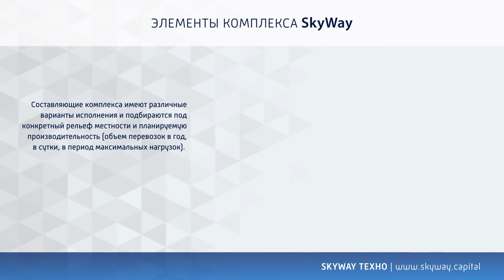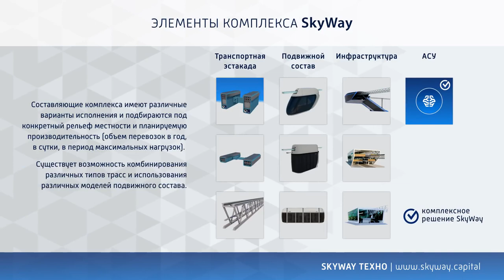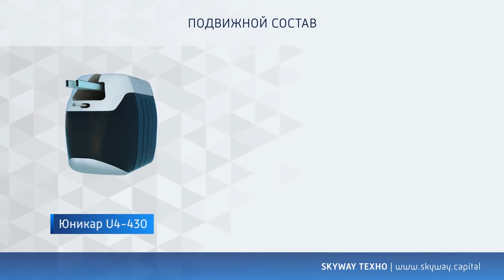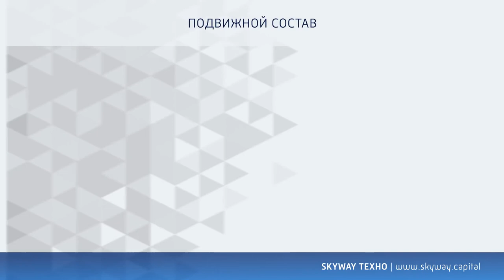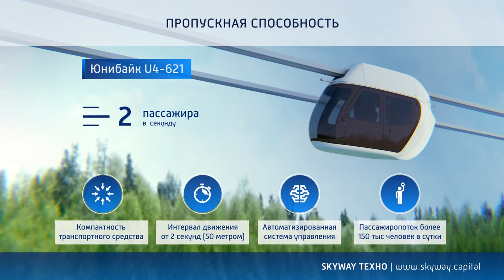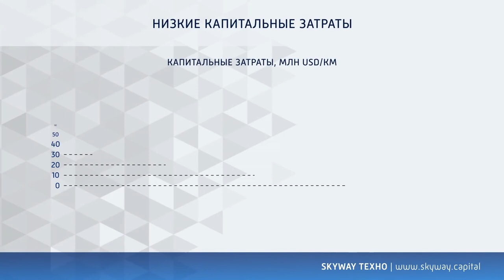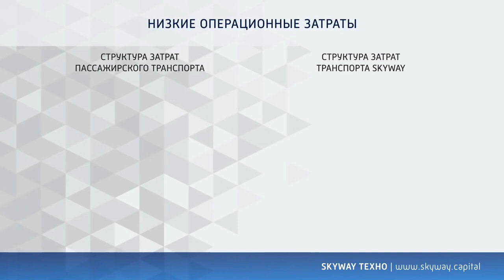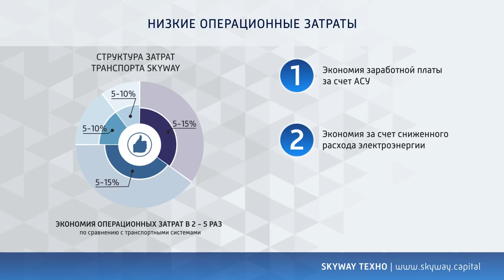SkyWay - Обзор городского струнного транспорта